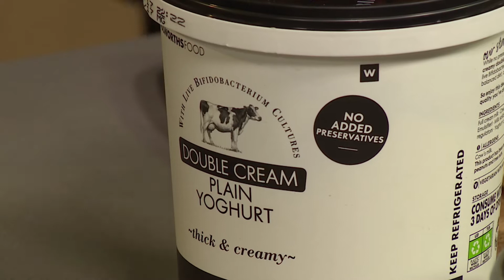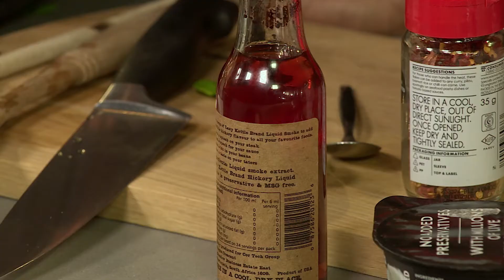Creamed Spinach & Smoked Chilli Yoghurt | Afternoon Express | 3 April